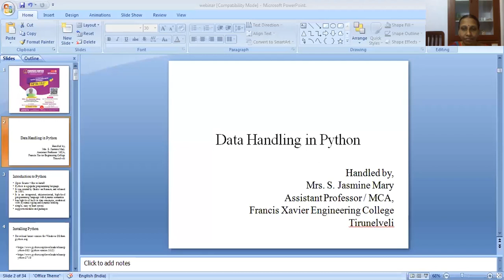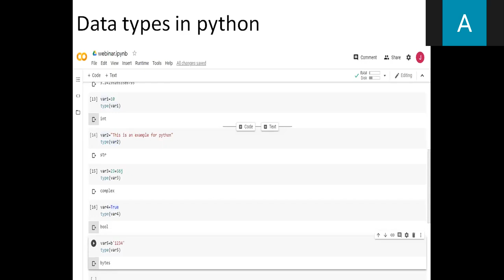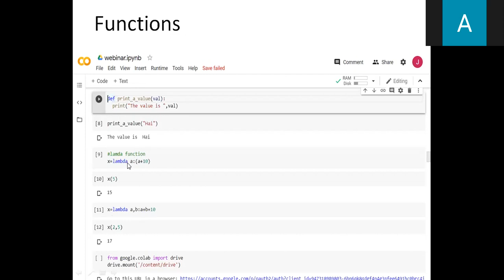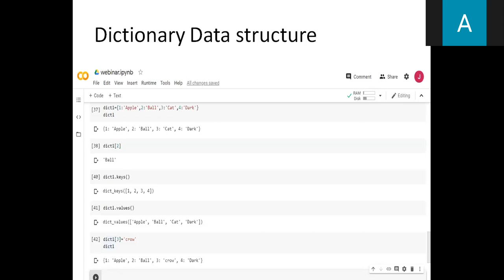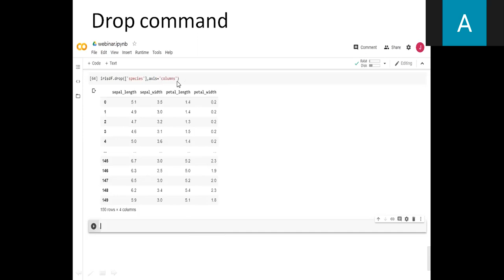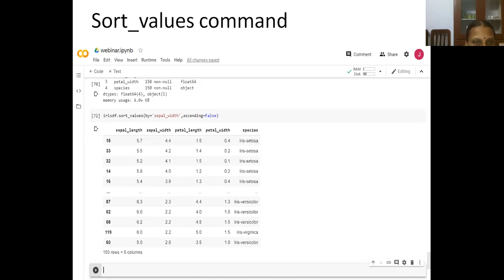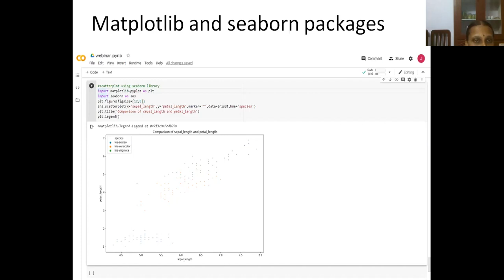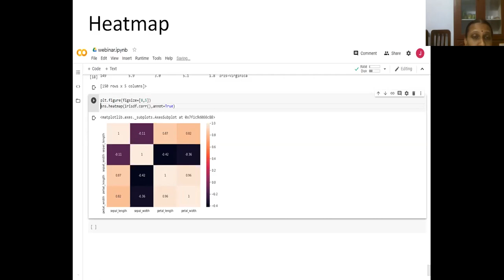Webinar Data Handling with Python